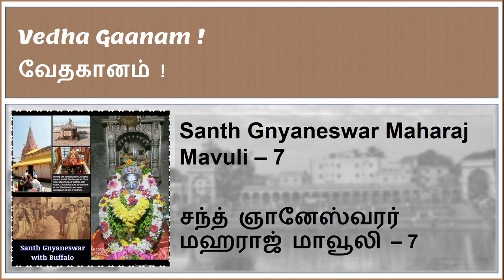Sant Dnyaneshwar Maharaj Mavuli - 7! சந்த் ஞானேஸ்வரர் மஹராஜ் மாவூலி - 7!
Vedha Gaanam !
வேதகானம் !